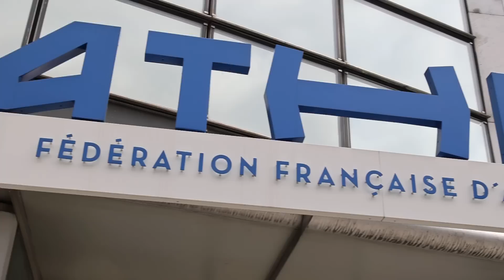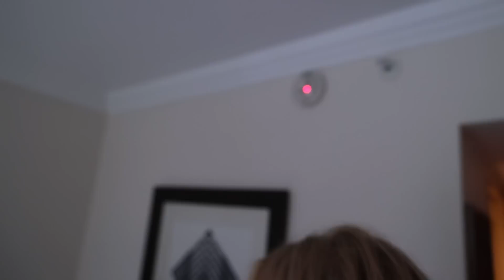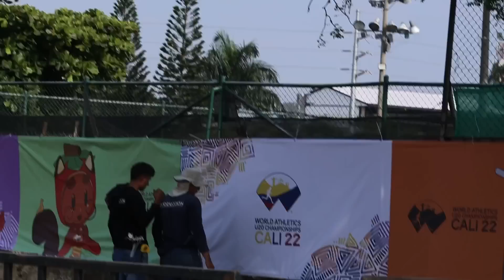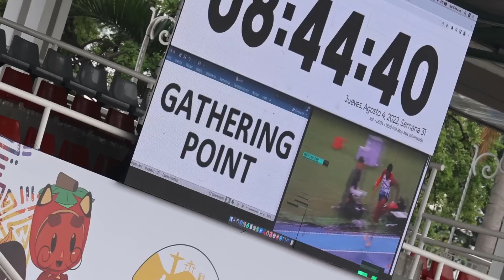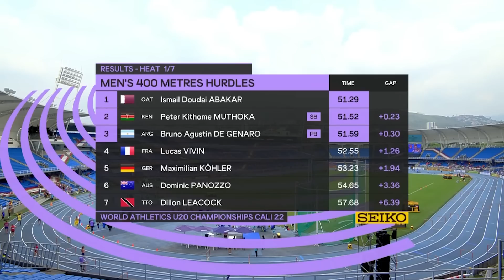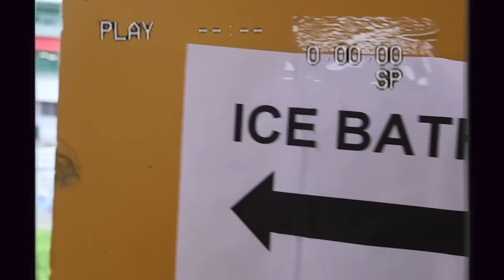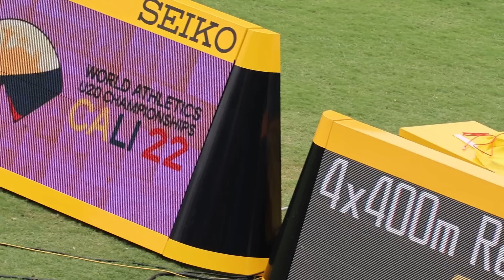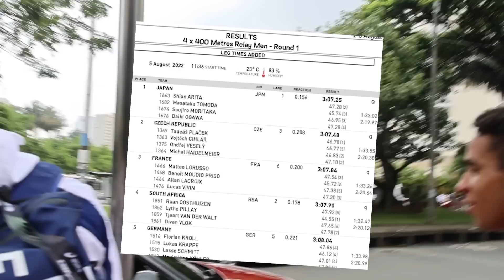Mes premiers championnats du monde - objectif la finale sur 400m Haies - relais 4x400M ?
Aujourd'hui, Lucas vous emmènes sur ma première vraie sélection en équipe de France sur 400m Haies à l'occasion des Championnat de Monde à Cali en Colombie !

Une vidéo pleine de rebondissement !

Et il va vous raconter ses courses dans les détails !

Merci beaucoup pour votre aide grâce à vous la chaîne peut continuer de vivre !
👕 Vêtements Running Made In France 🇫🇷: Maxence Rigottier

🎵 Musiques 🎵

Rainbow Aftertune rave - Ferco

Lost city - Galaxytones

Dreams - Nico Anuch

Butterfly - JoeniNpcGamer

My hero academia - main theme - Epic Rock cover

Lost in medina - Amine Maxwell

Pierse - Endlessly

Rencontre - damso/disiz (ariana grande remix)